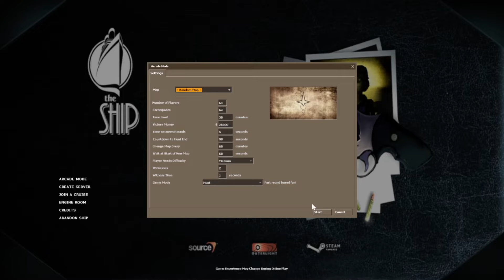least psychotic classical music enjoyer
da shipy?